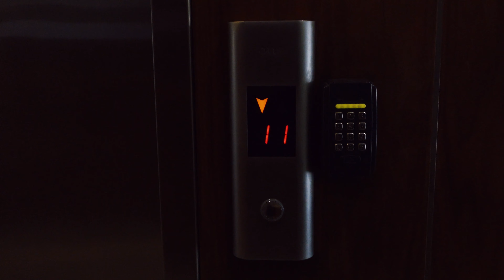Теперь живу С ВИДОМ НА МИЛЛИОН ДОЛЛАРОВ в Дубае!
Это мое видео о том как я переехал жить в новую комнату в Дубае и плачу за нее 1500 долларов в месяц. Подробный рум по новой квартире.

На этом канале рассказываю о своей жизни в Дубае, поиск жилья, поиск работы, поиск лучшей жизни и поиск лучшей версии себя.

Продлить туристическую ВИЗУ в ОАЭ: 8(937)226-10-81 WhatsApp

ВАЖНО!
Ютюб мне не приносит никакой монетизации с моих видео, а я очень хочу быть полезным для вас и проявляться чаще в своих видео. Поэтому если у вас есть желание смотреть больше роликов со мной, будет здорово если вы поддержите меня как автора и поддержите развитие моего канал:
Александр Алексеевич С.
Всех обнял!

Кто досмотрел до конца, всех обнял)